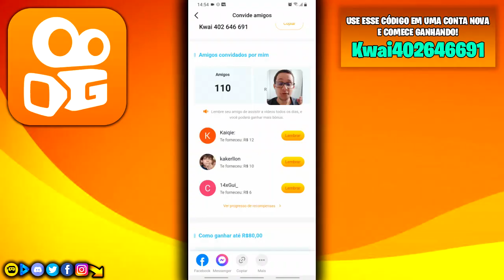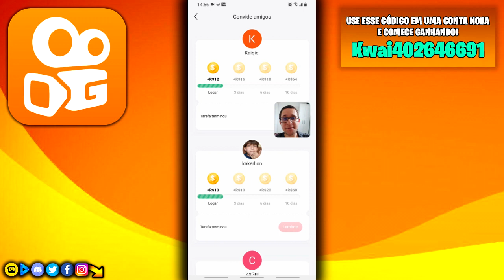Comprando o Carro Elétrico CC-EV do Hill Climb Racing 2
Gameplay comentado de Hill Climb Racing 2 desbloqueando e melhorando o novo veículo elétrico CC EV com moedas e testando ele em algumas copas e mapas do modo aventura sem nenhum tipo de mod apk ou hack infinito no game.